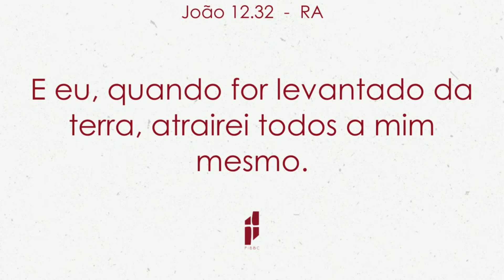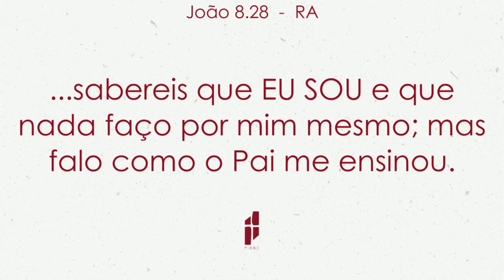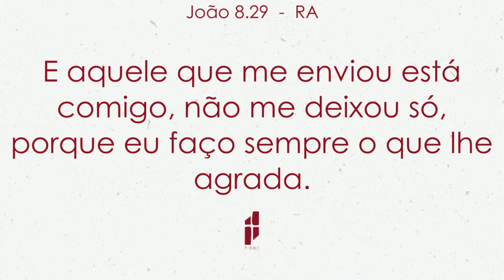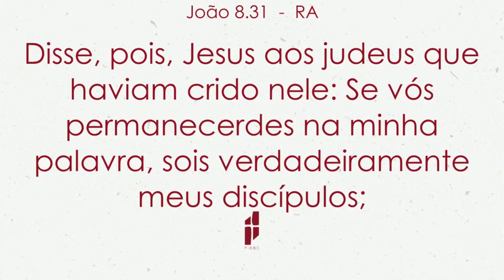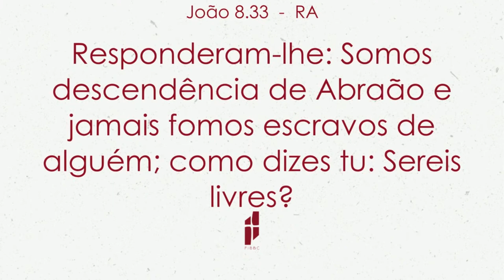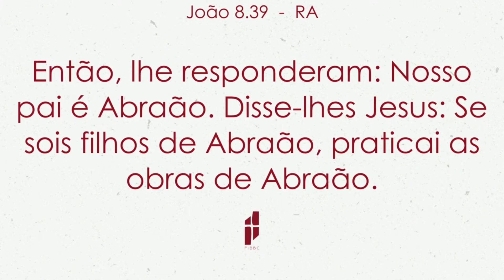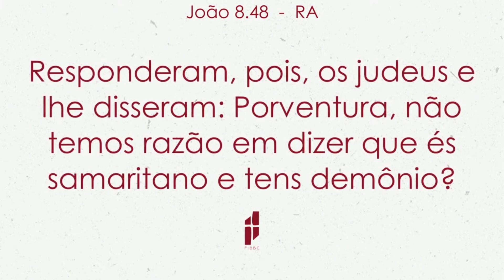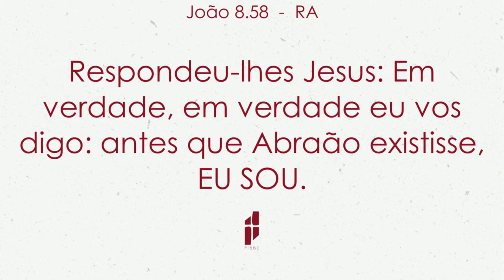Nada disso serve para a eternidade.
Primeira Igreja Batista de Balneário Camboriú - SC.
Pastor Silas Timóteo.

Culto de 03/julho/2022, noite.

Rua Dom Luís, 619 – Vila Real
Balneário Camboriú